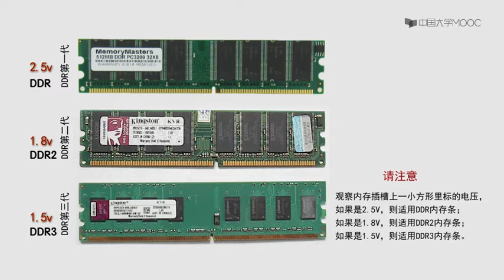2.4安装内存条 【计算机的组装与维护】